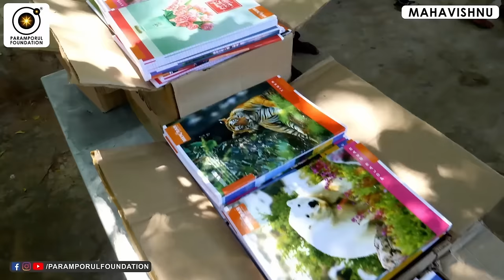மனம் ஒருநிலைப்பட்டால் நடக்கும் அதிசயங்கள்! Focus Your Mind to Do the Miracles with Paramporul Yogam!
What you focus on is what becomes becomes powerful. The message is real and comes fortified with some serious science. It’s called experience-dependent neuroplasticity. The research around it has caught fire and the findings are powerful. The implications for all of us are profound. At the heart of the research is the finding that experience changes the brain. Just think about that for a minute: You have incredible capacity to change your brain through your experiences. Up until the last decade or so, it was thought that the brain stayed fairly much the same and wasn’t open to influence or change. We now know that just isn’t true.

For daily Annadhanam & Other Charity Activity Contributions:

NAME : PARAMPORUL FOUNDATION
AC NO : 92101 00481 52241
IFSC: UTIB0000210
SAVINGS TRUST AC
AXIS BANK